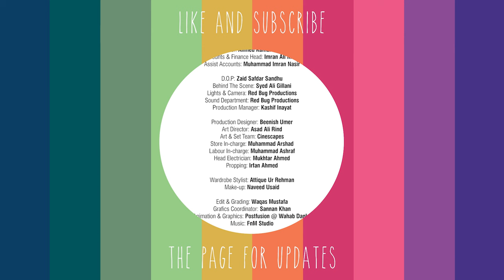In conversation with Azam Jamil | The Bright Side Show | Episode 5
Our today Brightsider has more than 44 years of experience in hospitality and management and represented Pakistan internationally in sports. Meet Azam Jamil, a multi-talented conversationalist.

Optimism is contagious and by sharing little acts of positivity, we can encourage our audience to live brighter and happier.

Hush Puppies believes in living life on the bright side. Knowing that, we have brought you a dose of positivity through our optimism instigators - people who are always filled with positive energy and spread it throughout their local communities in quirky, unexpected ways.

In support with Hush Puppies, we bring you entities & people present in Pakistan to promote a bright and happy mindset by “Inspiring and finding the good in people”.